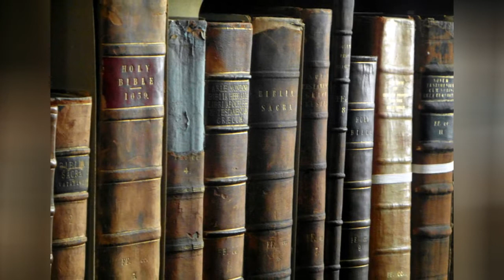This 300-Year-Old Library Chamber In Dublin Has 200,000+ Books 🔥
0:00 - Intro
0:00:12 -
0:00:21 -
0:00:30 -
0:00:39 -